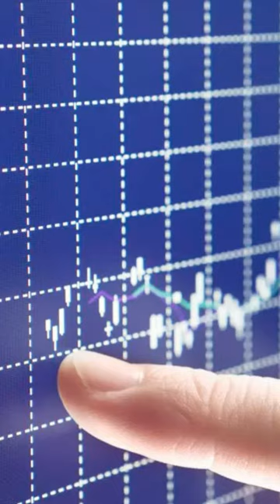JAGRUK TV : BULLETIN 10.08.2023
१-लोकसभा में अविश्वास प्रस्ताव पर चर्चा जारी, सदन में मौजूद हैं पीएम मोदी, कुछ देर में देंगे जवाब

२-दिल्ली के उपराज्यपाल ने गुटखा-तंबाकू उत्पादों के निर्माण और बिक्री पर प्रतिबंध एक साल और बढ़ाया

३-अधीर रंजन के बयान पर प्रह्लाद जोशी का पटलवार, बोले- कांग्रेसी नेताओं में मूर्खतापूर्ण बातें करने की होड़ मची

४-विपक्षी दल के पहले प्रतिनिधिमंडल ने हिंसा प्रभावित नूंह का दौरा किया

५-हरियाणा के नूह मामले में अब तक 153 केस दर्ज, 365 गिरफ्तार, 111 लोग हिरासत में लिए गए

६-महंगाई के बीच वित्त मंत्री का बड़ा ऐलान- केवल 70 रुपये किलो बिकेगा टमाटर,टमाटर से हटाया इंपोर्ट टैक्स

७- मध्यप्रदेश के इनडोर में हेट स्पीच देने वाले मौलाना पर FIR दर्ज होते ही यूटर्न, वीडियो जारी कर मांगी माफी

८-जेएनयू में 5 सूत्रीय मांगों को लेकर छात्रों का प्रदर्शन, डीन की तरफ से मिला 48 घंटे का समय!

९- BJP सांसद राज्यवर्धन राठौड़ ने सोनिया गांधी और राहुल गांधी पर लगाया आरोप, '2008 में चीन गए और कम्युनिस्ट पार्टी से मिले'

१०-एडिशनल सीआरआर के RBI के फैसले से लुढ़के बैंकिंग स्टॉक्स, गिरकर बंद हुआ भारतीय शेयर बाजार➟ Follow JagrukTV :